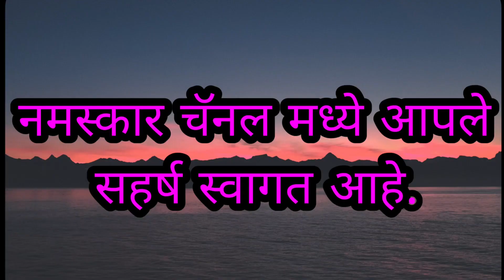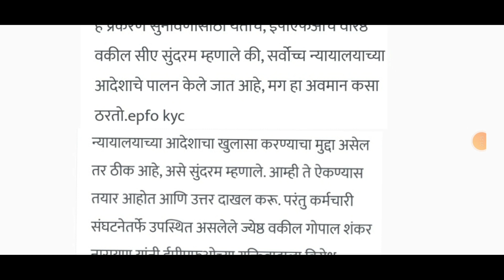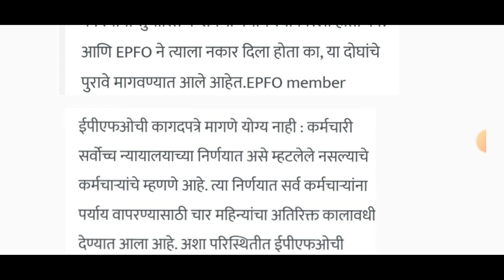EPFO पेन्शन प्रकरणी सुप्रीम कोर्टाचा मोठा निर्णय पहा सविस्तर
EPFO पेन्शन प्रकरणी सुप्रीम कोर्टाचा मोठा निर्णय
EPFO pension prakarani suparim courtacha niranay